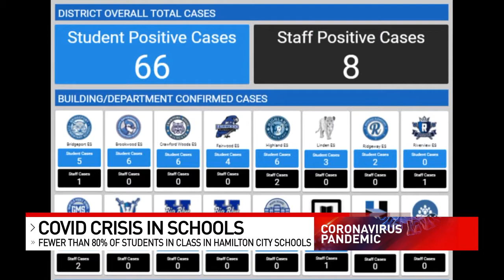Hamilton City Schools passes mask mandate at emergency board meeting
Hamilton City School's Board of Education approved a mask mandate for all indoor areas of the district at an emergency board meeting Friday morning.